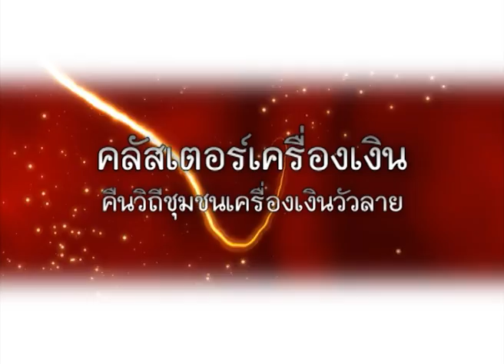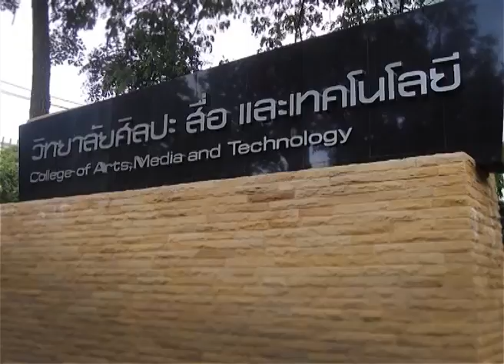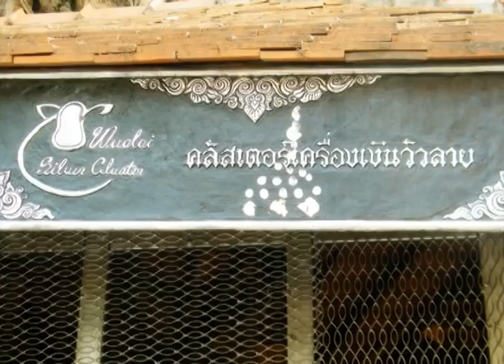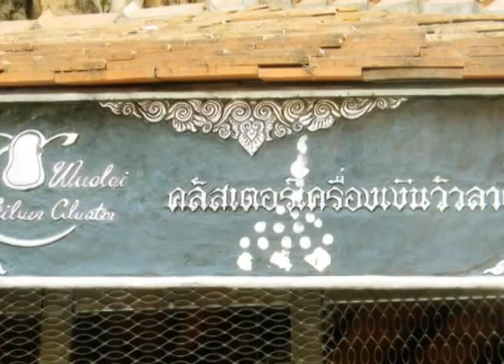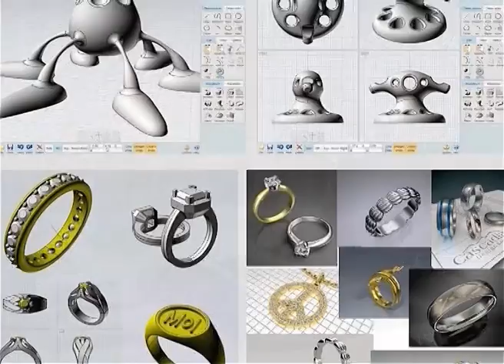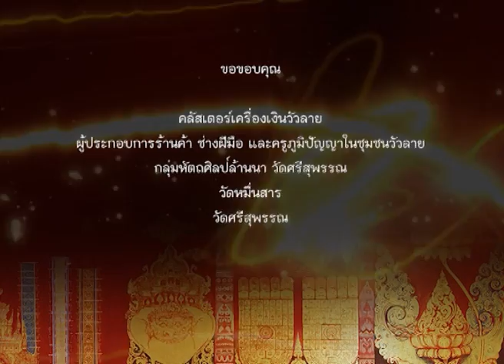คลัสเตอร์เครื่องเงินวัวลาย